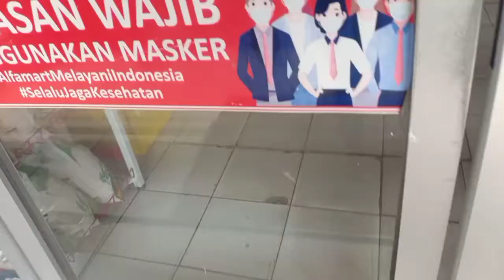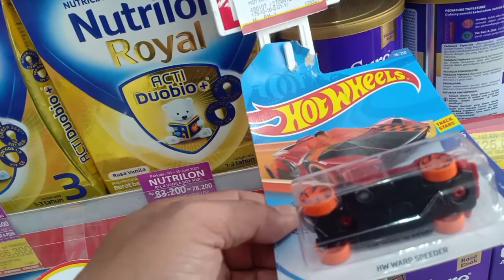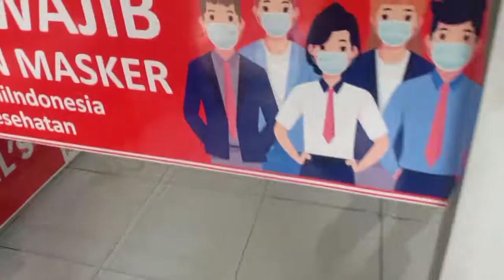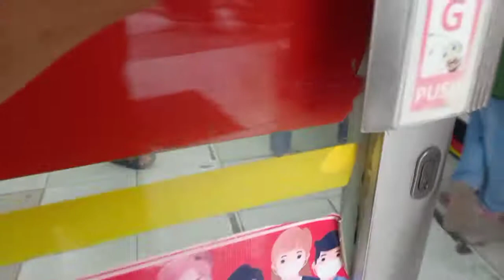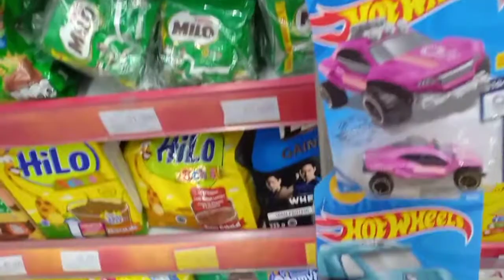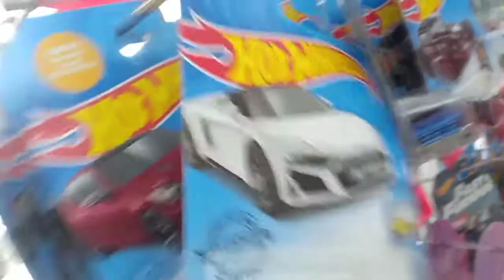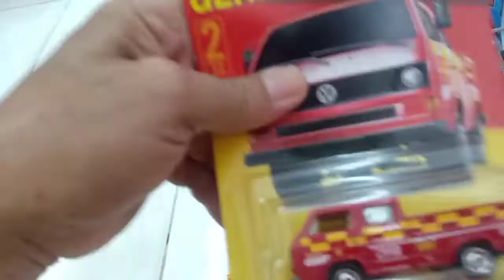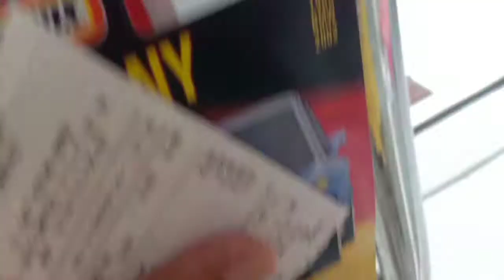Hunting Diescast serok ke dua kali si catatan si boy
Video ini saya buat untuk menggantikan video saya yg terkena copy write Alhamdulillah pas hunting dapet Diescast yang sama